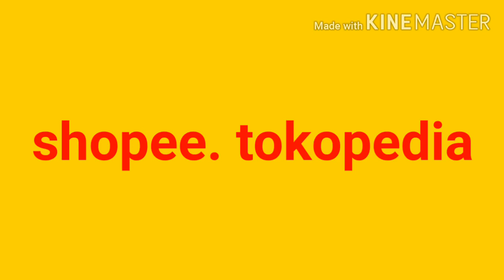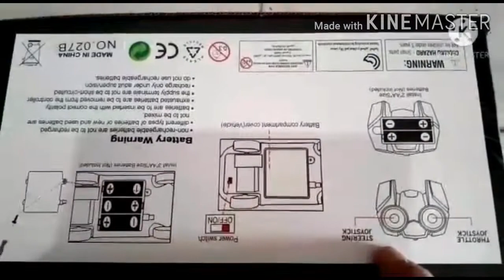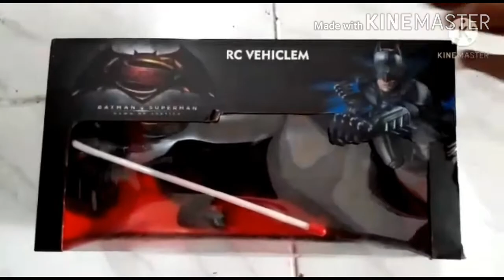remote control batman car. remote control baterai. mobil remote control murah under 100k. KEREN!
hai
di video kali ini, mama akan membahas mainan anak yang keren banget namun harga nya terjangkau sobat dan under 100 ribu loh,. yaitu remote control batman car. mainan remote control mobil motif batman sobat.
pengoperasiannya dengan menggnakan baterai A2 sobat. simple banget.
model nya pun keren banget.

berikut mama sertakan juga test drive dengan menggunakan mobilan remote control ini sobat.

di bawah ini mama sertakan link toko yang menjual produk ini secara online, harganya so pasti murmer dan berkualitas,
reseller and dropshipper welcome

okei sekian review mama hari ini tentang remote control batman car.

byeee byeeee

TOKO MAMA LINDA
GROSIR MAINAN ANAK MURAH SURABAYA

DONT HESITATE FOR CALLING US

blibli : toko mama linda